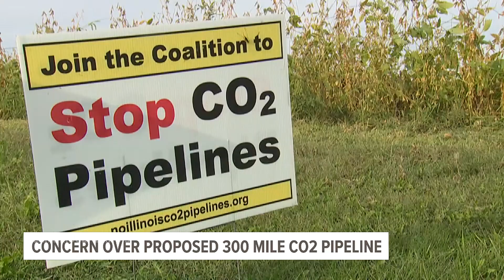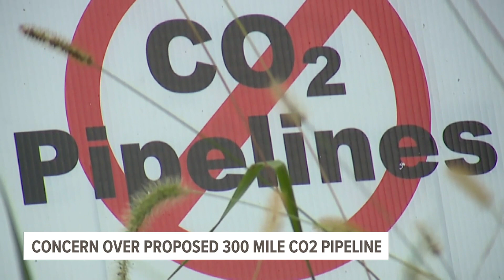Residents in Henry, Stark counties sounding the alarm over proposed CO2 pipeline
The 300-mile-long pipeline would connect two ADM plants across 10 counties in Illinois and five in Iowa.